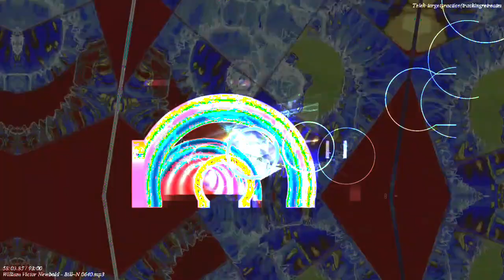[EPILEPSY WARNING] Movie 22 11 19 15h28m01s 12m12s playlist of uploads *Photosensitivity Warning*